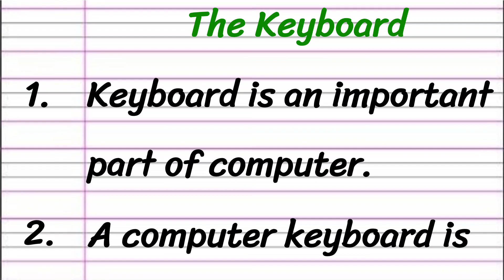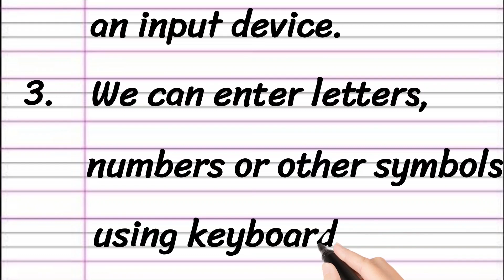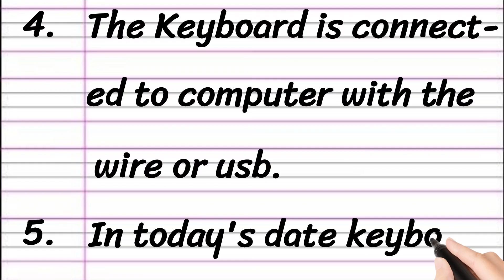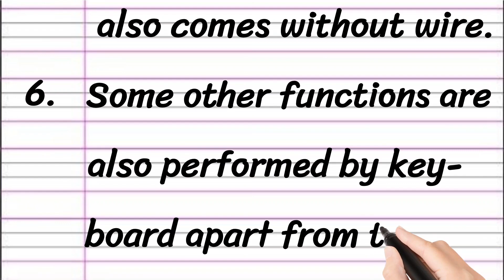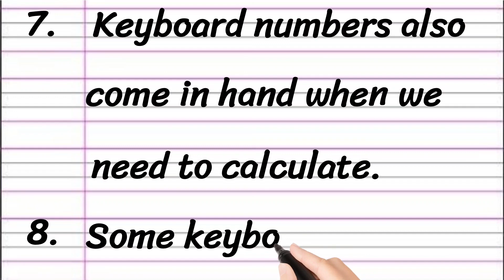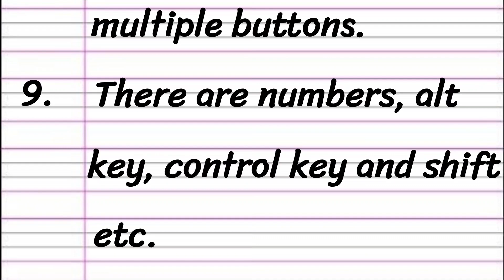Keyboard Essay in English 10 Lines || Short Essay on Keyboard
Learn to Write an Essay on Keyboard in English

• Keyboard Essay in English
• 10 Lines on Keyboard
• Short Essay on Keyboard

Thankyou 🙂